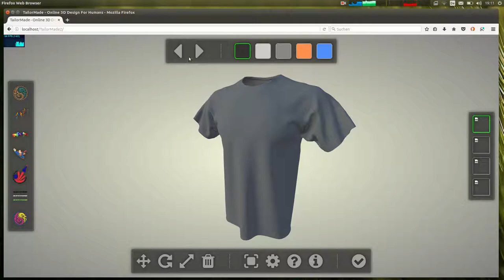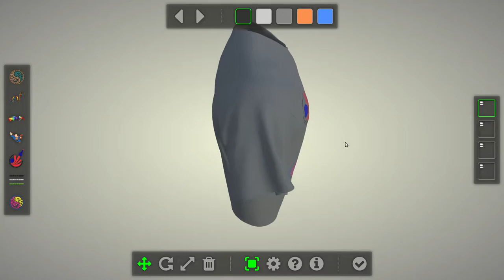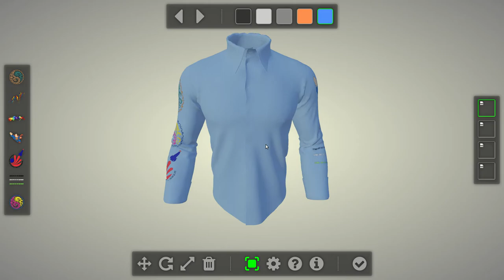TailorMade - drag&drop for desktop users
A conclusion from the last user-test showed that a good portion of people (using TailorMade with a desktop-browser thus mouse) wanted to be able to drag&drop artworks on the clothes.

For the initial placement of an artwork-decal, this speeds up the layout process indeed. It works with different objects of course.